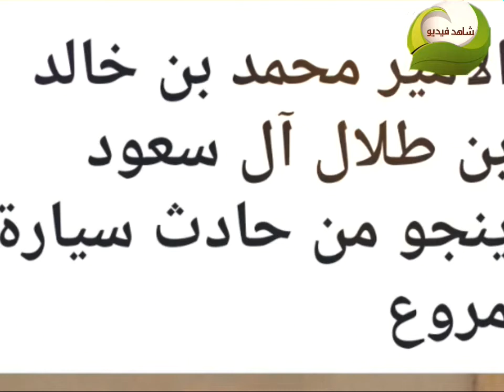حادث محمد بن خالد بن طلال, الحالة الصحية الامير محمد بن خالد بن طلال بعد حادث سير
تفاصيل تعرض الامير  محمد بن خالد بن طلال لحادث سير , سبب تعرض  محمد بن خالد بن طلال لحادث سير

الحالة الصحية الامير محمد بن خالد بن طلال بعد تعرضة لحادث سير
الحالة الصحية  محمد بن خالد بن طلال بعد تعرضه لحادث سير